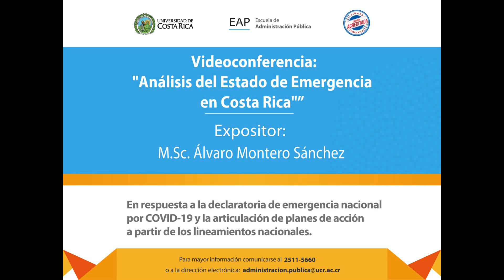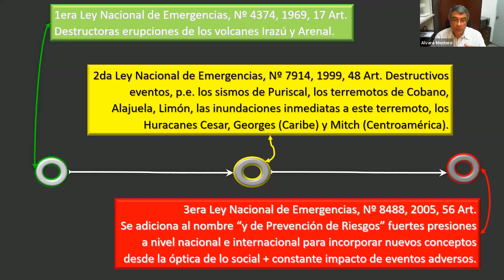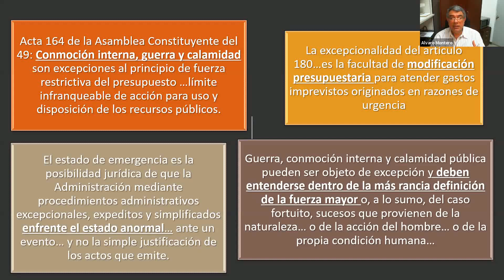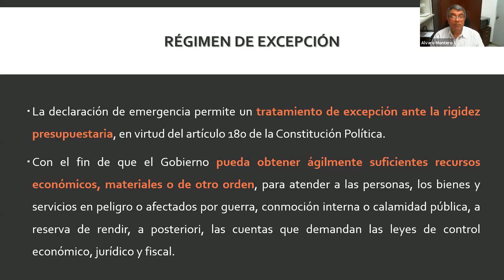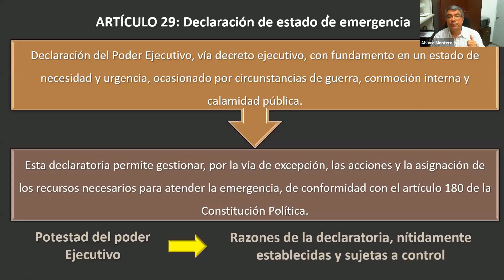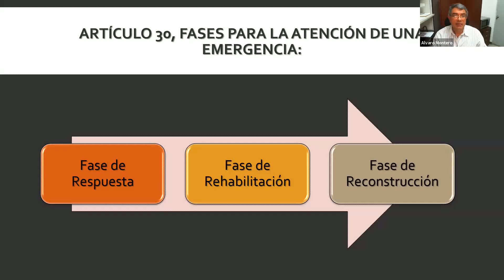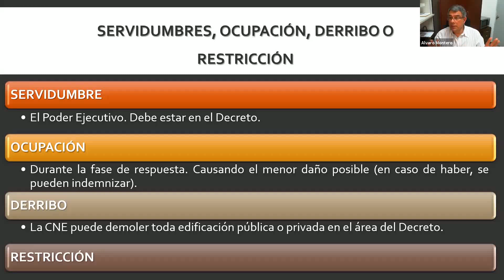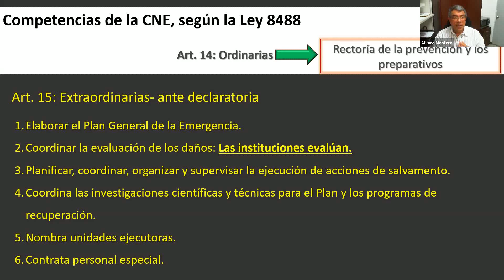Videoconferencia:"Análisis del Estado de Emergencia en Costa Rica"”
Expositor: M.Sc. Álvaro Montero Sánchez, Profesor especialita en Gestión del Riesgo ante Desastres de la EAP.
En respuesta a la declaratoria de emergencia nacional
por COVID-19 y la articulación de planes de acción
a partir de los lineamientos nacionales.